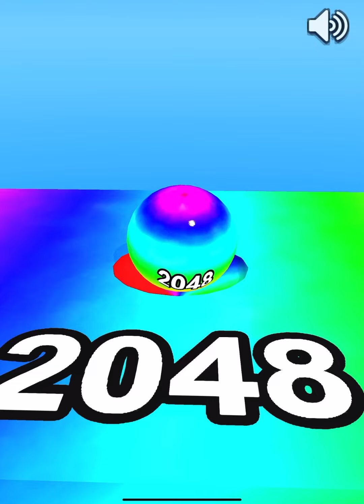2048 Colors Ball Run 💸🎱❤️MAX LEVELS!! All Levels Gameplay Walkthrough Android, iOS NEW UPDATE